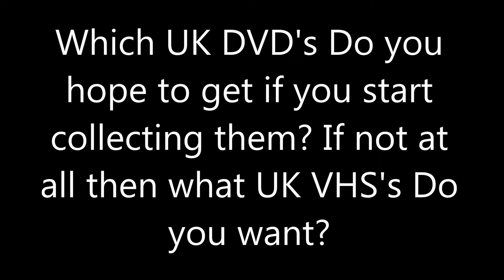Question #43 1st Edition 2018 Edition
for me some of the next UK DVD's I hope to get next are:
Reign Over Me, The Persuit of Happyness, The Walk (For collection purposes actually a decent film plus uses Sony Tristar 2015 logo so I actually will plan on getting it), Talladega Nights, Monster House, Monster's Inc, Ghost Rider, Avatar, Spider Man 3, The Messengers (2006), Open Season (1st one only) etc... What about you guys?